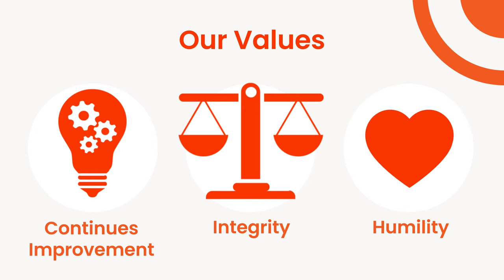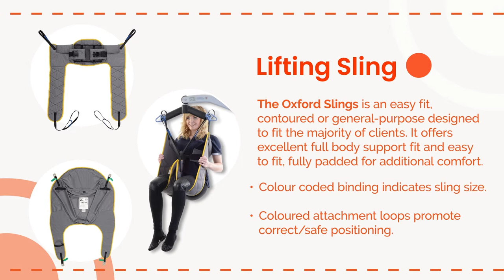Enable Lifecare | About Us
INTELLIGENT, USEFUL PRODUCTS
Years of research and development have allowed us find care solutions that are affordable, innovative and useful. Our products cover manual handling, pressure care and patient safety.